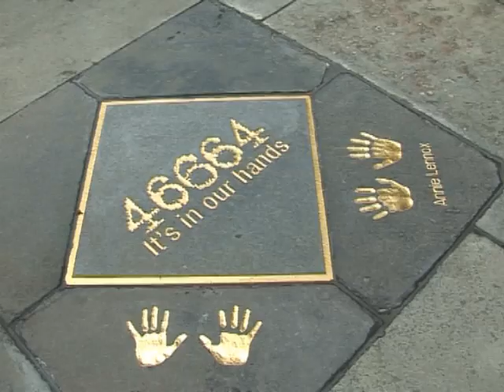Annie Lennox launches Nelson Mandela's latest HIV campaign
SOUL diva Annie Lennox launched Nelson Mandela's latest HIV/AIDS charity campaign yesterday in Edinburgh.

World-famous Lennox unveiled a memorial in the City Chambers quadrangle, bearing the inscription of Mandela's charity "46664".